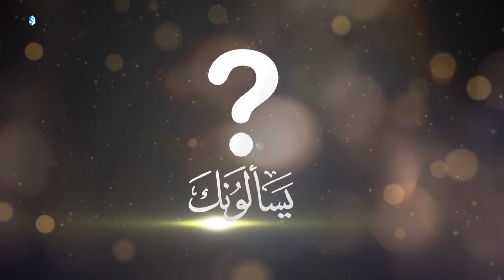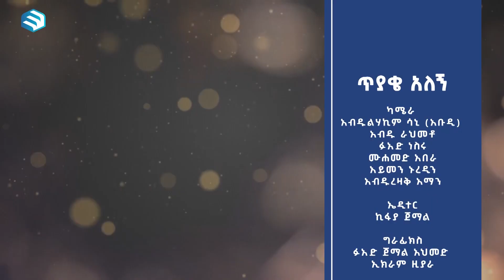የወለድ ገንዘብን ለእርዳታ መጠቀም ይቻላል? || ጥያቄ አለኝ? || ሚንበር ቲቪ Minber Tv